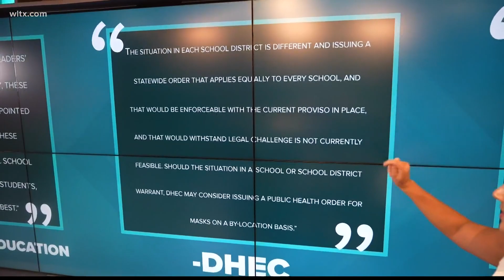Education leaders react to SC Supreme Court ruling on mask wearing in schools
Many in education believe that decision should be left up to the school districts.